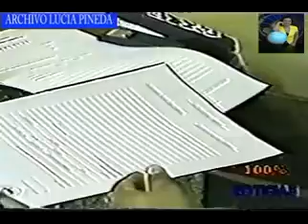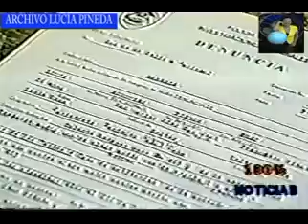MIGUEL MORA ENTREVISTA A LUCIA PINEDA POR AMENAZAS CASO NARCO JET 1998